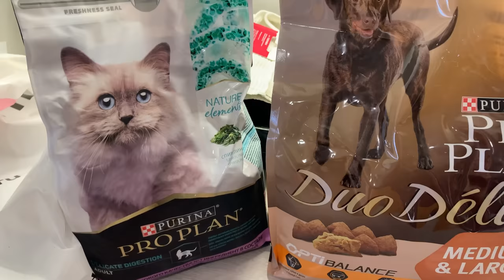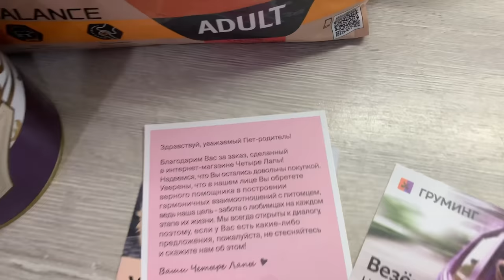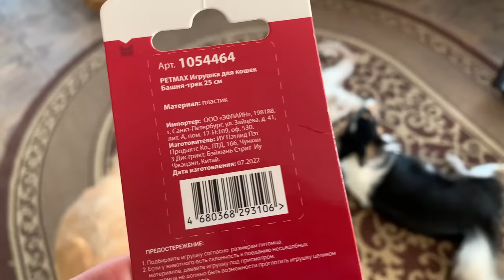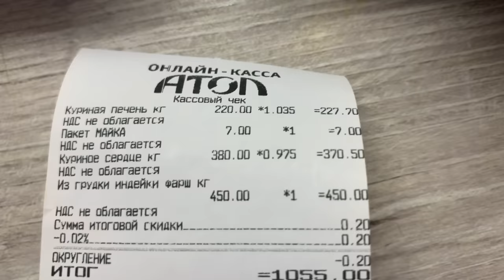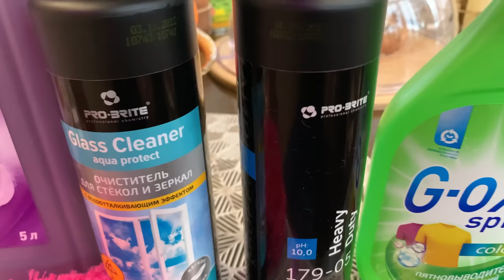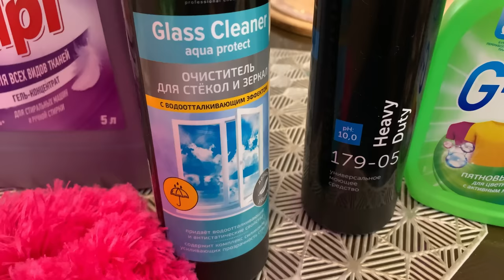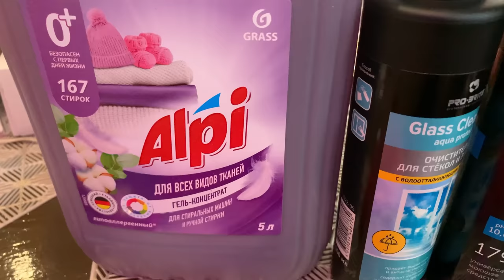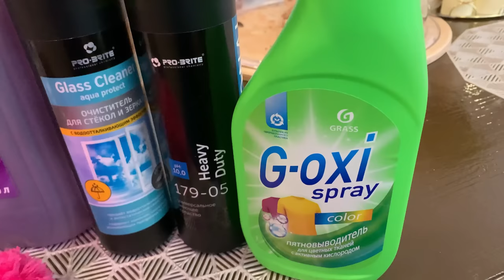Влог/Покупки 🛍/Четыре Лапы/Wildberries/Мясные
Магазин Четыре Лапы
FEB9089